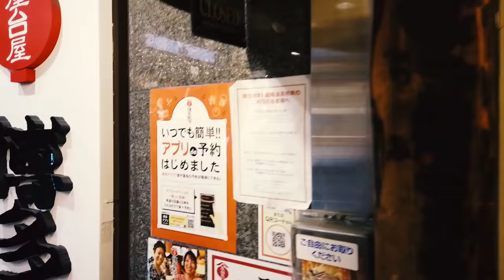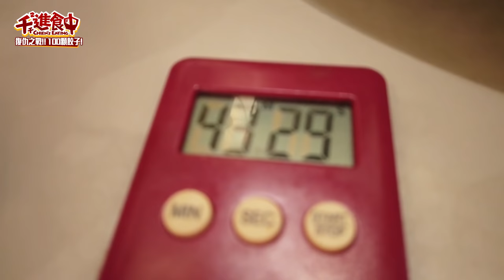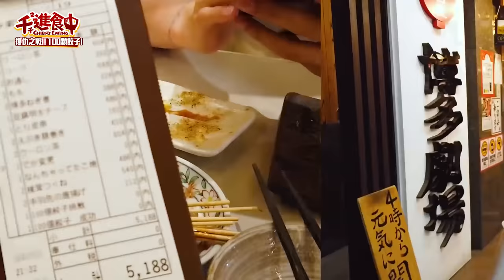【千千進食中】挑戰成功讓你免費吃一年?!博多鐵鍋餃子100顆!!阿嘎我幫你報仇了?!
吃完就可以免費吃一年？！
屋台屋博多劇場一百個煎餃！！！
我來幫長青嘎找回面子了
雖然有點久...
但！！君子報仇 三年不晚

阿嘎...成功的人多到牆上貼不完內